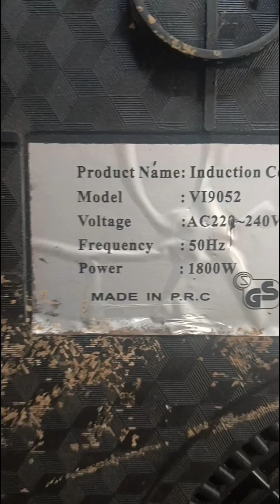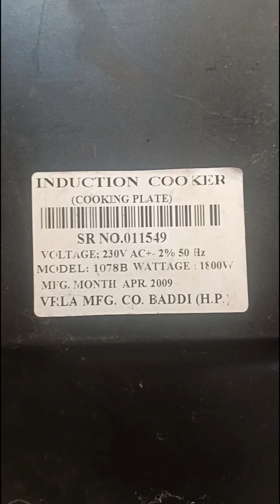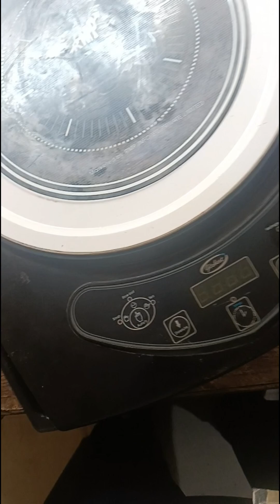induction cooker voltage ⚡ 230V AC+ %50 Hz